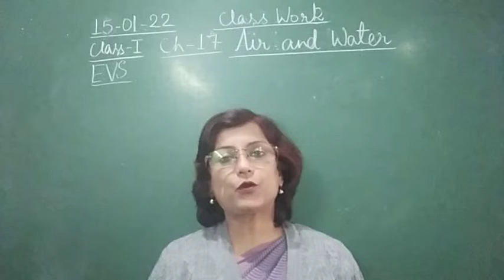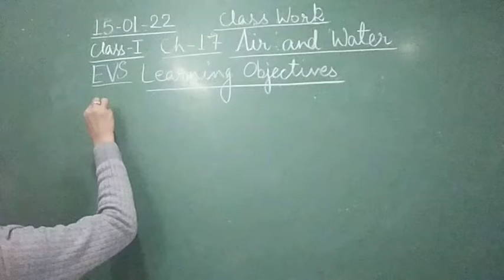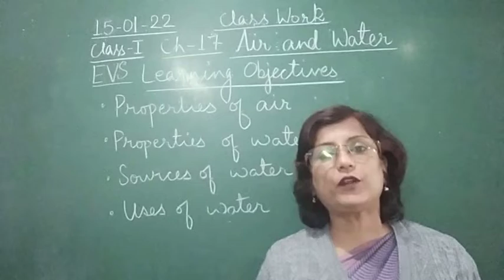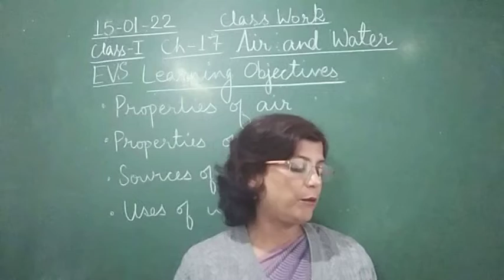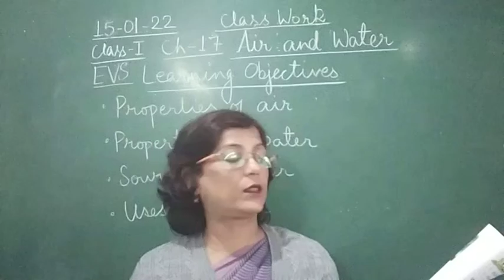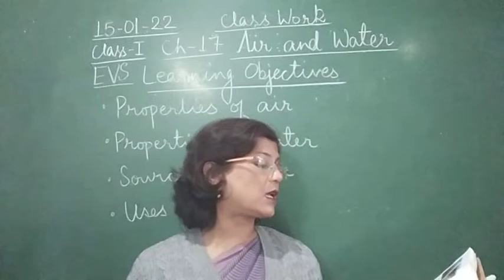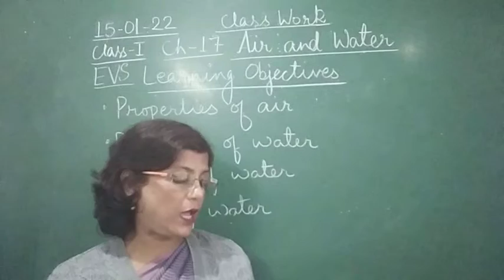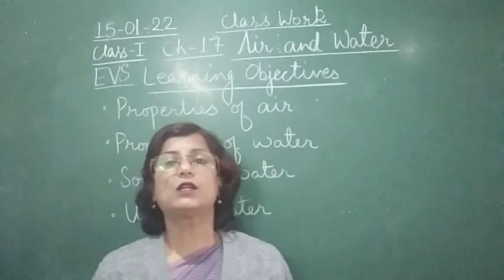Class I EVS 14 01 2022 by Mrs Ranjana Dhar Ch 17 Part 1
Class I EVS 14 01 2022 by Mrs Ranjana Dhar Ch 17 (Air and Water) Part 1